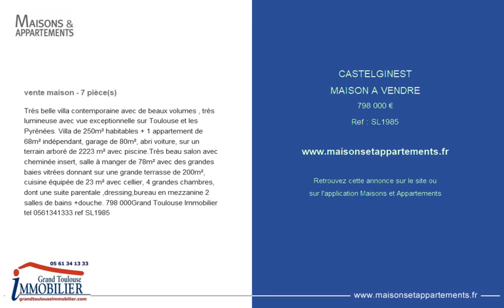CASTELGINEST - MAISON A VENDRE - 798 000 €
Référence : SL1985

Très belle villa contemporaine avec de beaux volumes , très lumineuse avec vue exceptionnelle sur Toulouse et les Pyrénées. Villa de 250m² habitables + 1 appartement de 68m² indépendant, garage de 80m², abri voiture, sur un terrain arboré de 2223 m² avec piscine.Très beau salon avec cheminée insert, salle à manger de 78m² avec des grandes baies vitrées donnant sur une grande terrasse de 200m², cuisine équipée de 23 m² avec cellier, 4 grandes chambres, dont une suite parentale ,dressing,bureau en mezzanine 2 salles de bains +douche.

Cette annonce vous est proposée par l'agence GRAND TOULOUSE IMMOBILIER TOULOUSE